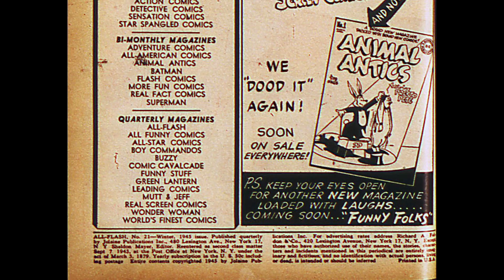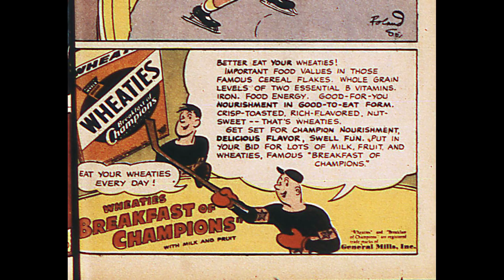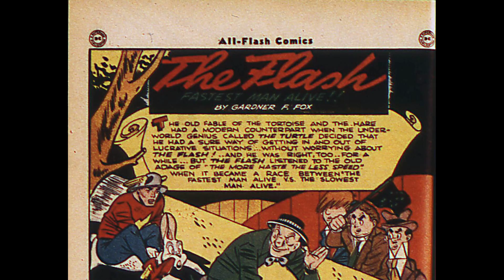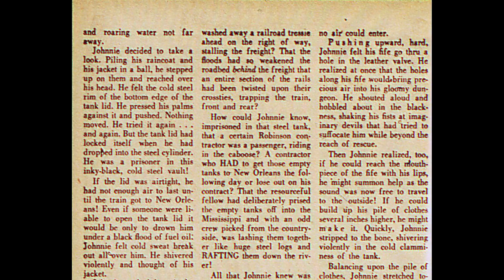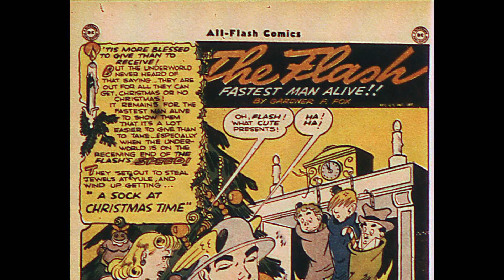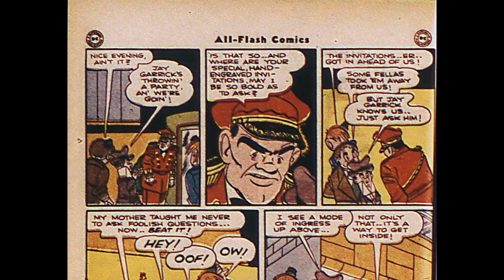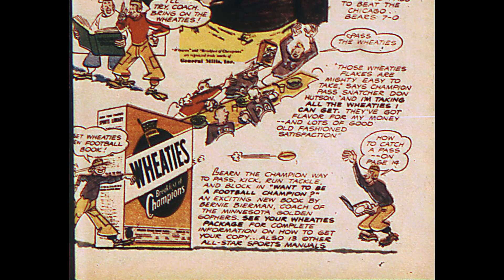All~Flash 021 1945 [comic book]